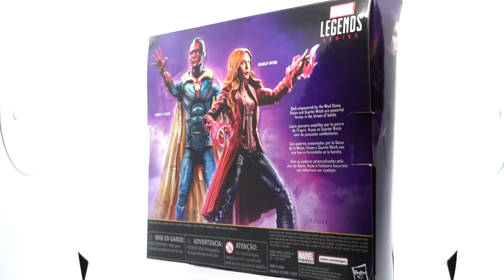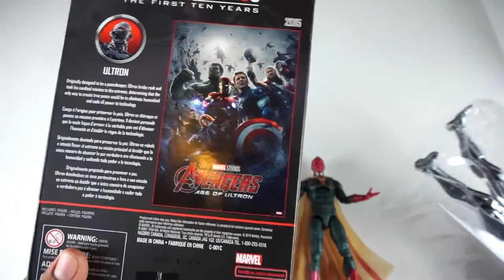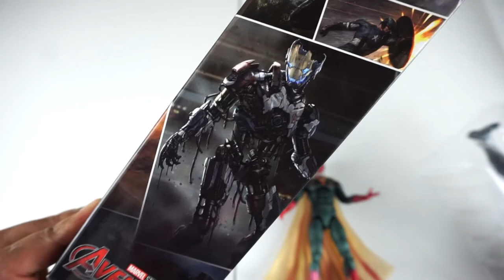Marvel Legends WANDAVISON UNBOXING/OPINION del Show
Hoy les tengo algo diferente. Les hago el gran UNBOXING de Scarlet Witch y Vision de Marvel Legends y tambien les doy mi opinion sobre el show WandaVision.

Espero poder hacer mas reviews de shows y peliculas muy pronto.